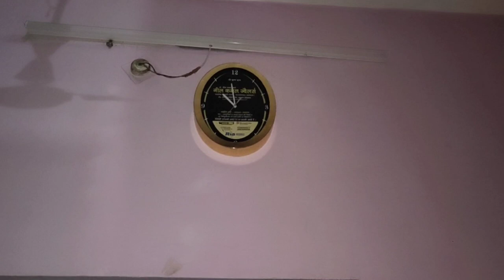Life update! 2 Saal baad mnaya Diwali ka tyohar 🙏. missing you my love 💗.@supergrahani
Life update! 2 Saal baad mnaya Diwali ka tyohar 🙏. missing you my love❤️